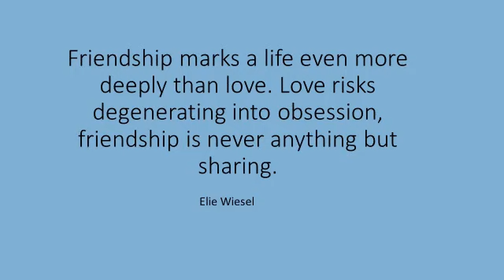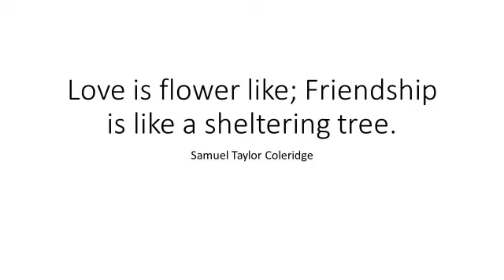Friend Ü 7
1-)  Between men and women there is no friendship possible. There is passion, enmity, worship, love, but no friendship.   -Oscar Wilde

2-) All lasting business is built on friendship.  -Alfred A. Montapert

3-) True friendship is a plant of slow growth, and must undergo and withstand the shocks of adversity, before it is entitled to the appellation.  -George Washington

4-)  Friendship often ends in love; but love in friendship - never.  -Charles Caleb Colton

5-) True friendship ought never to conceal what it thinks. -St. Jerome

6-) Friendship marks a life even more deeply than love. Love risks degenerating into obsession, friendship is never anything but sharing.  -Elie Wiesel

7-) Love is flower like; Friendship is like a sheltering tree.  -Samuel Taylor Coleridge

8-)  Depth of friendship does not depend on length of acquaintance.  -Rabindranath Tagore